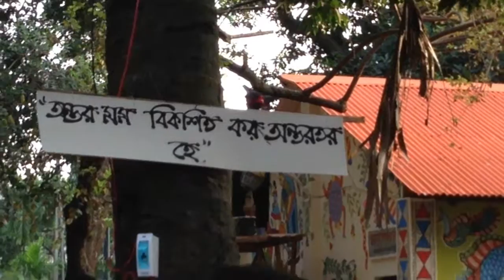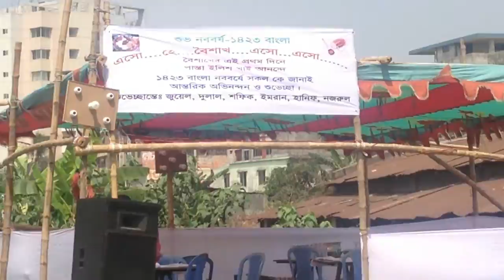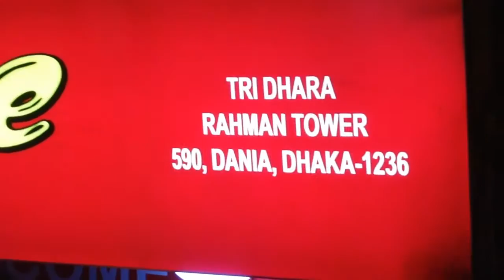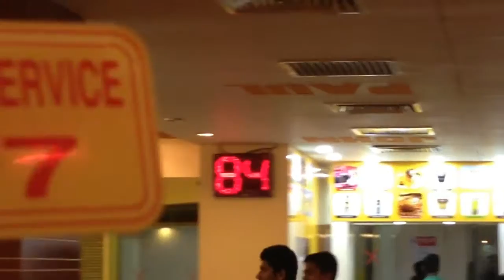পহেলা বৈশাখে পান্তা ইলিশের দোকান । Pohela Boishakh 1423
আমার ছোট বেলার পহেলা বৈশাখ মানে ছিলো
"আব্বা - দাদার" হাত ধরে মেলায় যাওয়া, স্টিমার , খেলনা পিস্তল ঢোলের গাড়ী কিনে আনা ! আর এলাকার বন্ধুদের সাথে নতুন কেনা বন্দুক দিয়ে চোর পুলিশ খেলা বন্ধু খেলা ! সেই দাদাও নেই ! সেই সময়ও নেই , আমিও সেই আমি নেই ! বড় হতে হতে পহেলা বৈশাখ আমার কাছে অন্য সাধারণ দিনই হয়ে গেলো !

এখনকার অনুভুতি "জীবন থেকে হারিয়ে" গেলো আরেকটি বছর !

তবে এবার বন্ধু "জুয়েল" অনেক বছর পর পহেলা বৈশাখে আমাদের একটু আনন্দের খোরাক দিলো তার" ইলিশ পান্তার দোকান" দিয়ে !